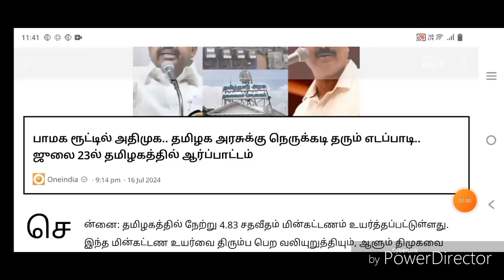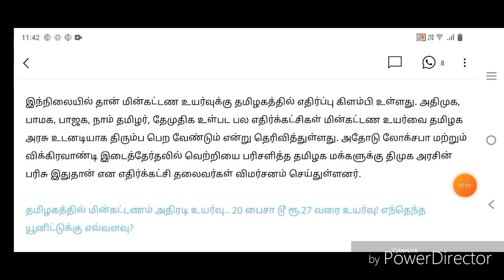Today Breaking News தலைப்பு செய்திகள் Today Morning Headlines Tamil